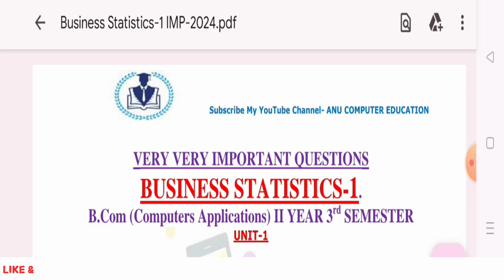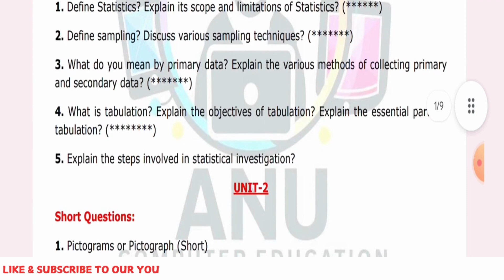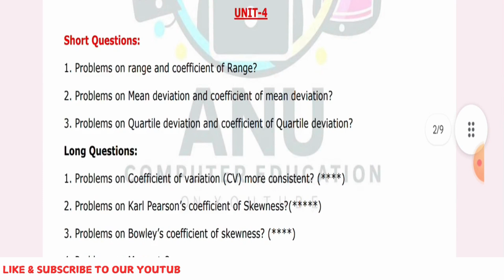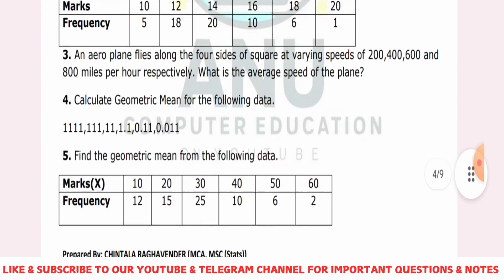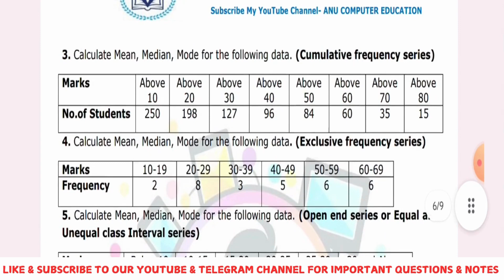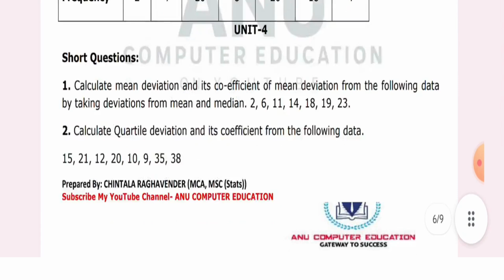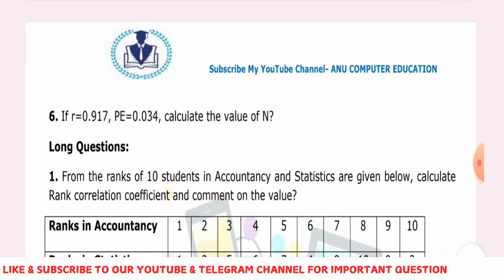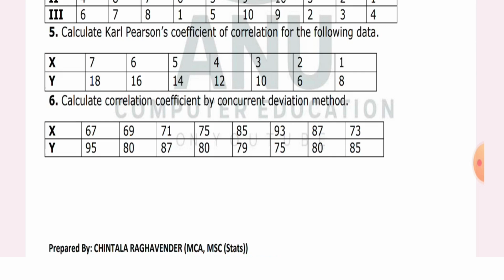BUSINESS STATISTICS 1 || IMPORTANT QUESTIONS || BCOM 3RD SEM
business statistics 1 important questions
bs1 important questions
bcom 3rd sem bs1 important questions
bcom 3rd semester bs1 important questions
bcom 3rd sem business statistics 1 important questions
bcom 3rd semester business statistics 1 important questions
business statistics important questions 2023